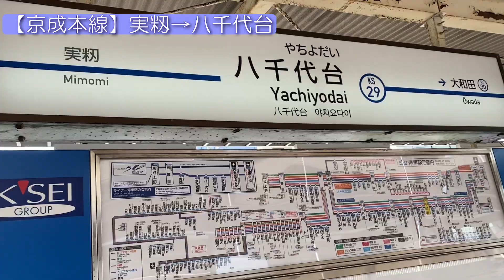【沿線散歩】京成本線(実籾→八千代台)KEISEI_LINE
私鉄沿線を電車に乗らず、１時間で歩ける駅間を目安に一駅づつ散歩しています。

今回は京成本線です。

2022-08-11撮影